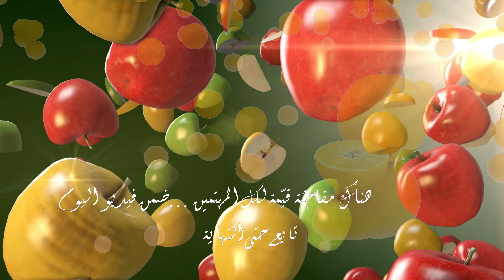طريقة عمل لحم بكرز على الطريقة الحلبية | لحمة بالكرز - ستيك بالكرز | شيف آسر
المدونة الغذائية العربية الافضل في عالم الطبخ :👇
شاركنا وصفتك أنت أيضاً عبر الرابط التالي :

المقادير لـ 4 أشخاص :
كرز حامض 600 غرام
لحم خاروف مفروم 300 غرام
بهارات
ملعقة طعام سمن
ملح حسب الرغبة
سكر بحسب الرغبة

للزينة:
بقدونس
صنوبر
خبز عربي
قرفة

 music channel
 by youtube or pixabay